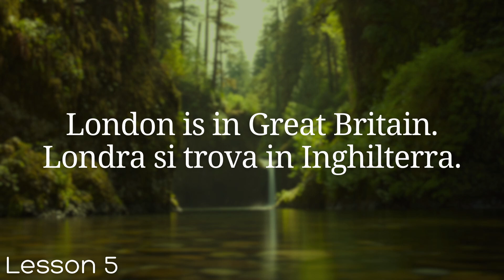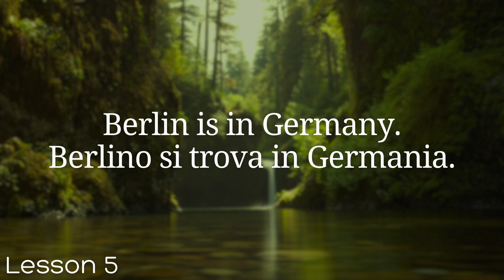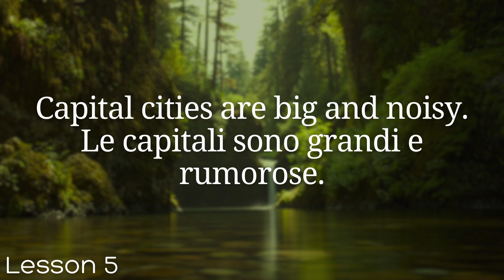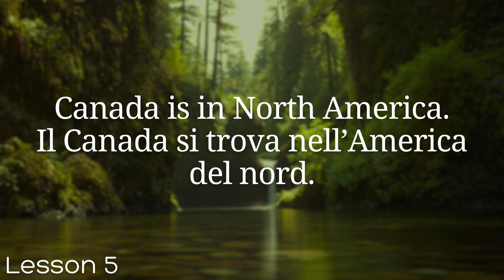Learn Italian in 100 Lessons | Master Italian from Beginner to Advanced | Lesson 5